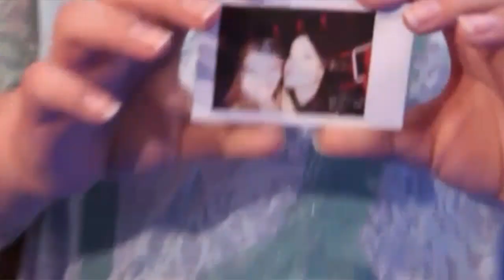Leilani - One And Only | Blind Audition | The Voice Kids